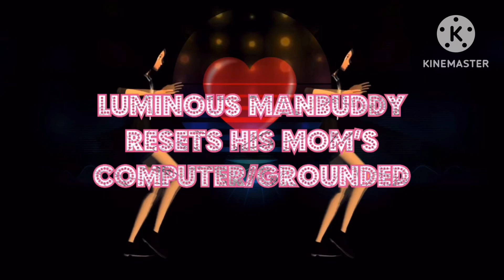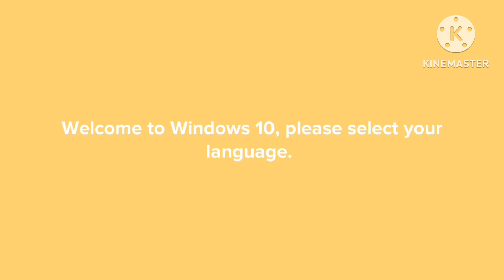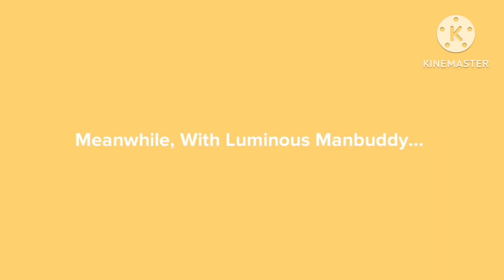Luminous Manbuddy Resets His Mom’s Computer/Grounded